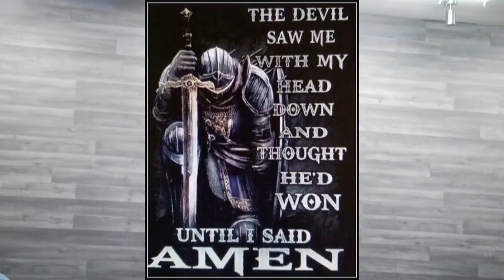DCC REVIVAL SUNDAY WORSHIP 15 JAN 2023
worship our lord